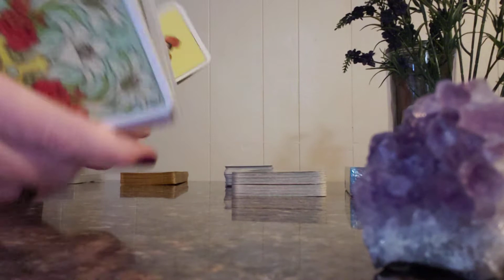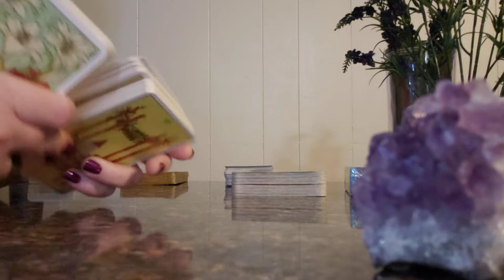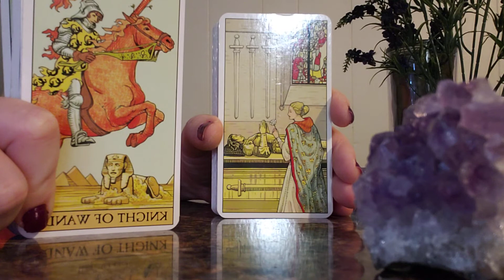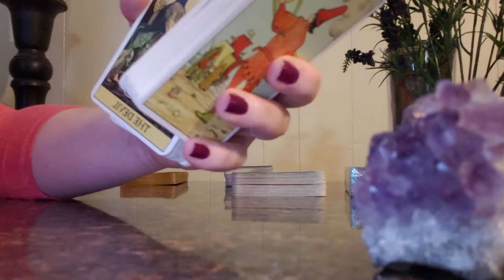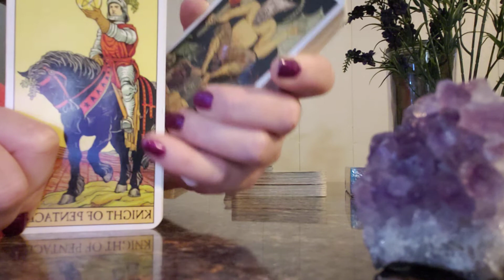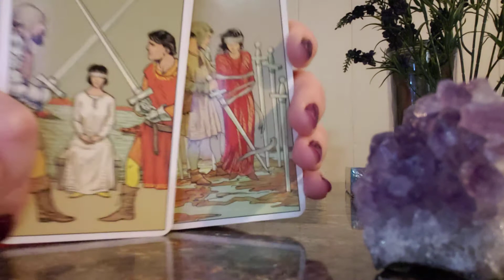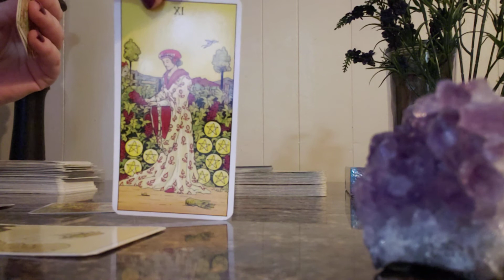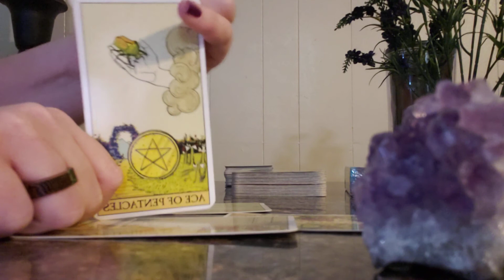Gemini someone could be sick new financial opportunity arises